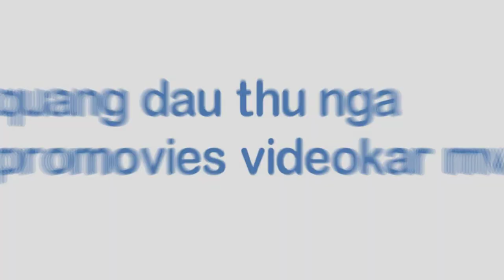[FULL HD]TRÚC NHI DIỆU NHI-VỚI KHOẢNH KHẮC YÊU THƯƠNG HẠNH PHÚC NHẤT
VỚI KHOẢNH KHẮC YÊU THƯƠNG
HẠNH PHÚC NHẤT
CỦA CÁC Y BÁC SỸ
PROMOVIES VIDEOKAR NS QUANG DAU